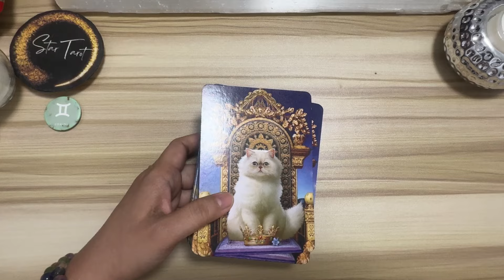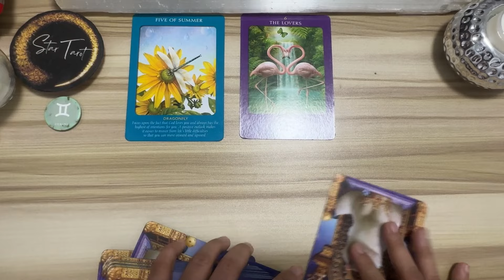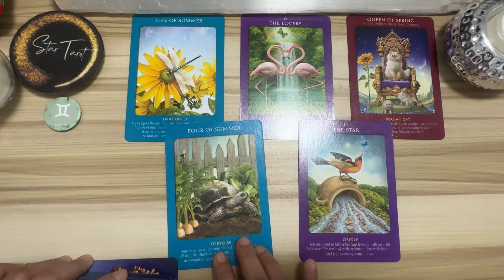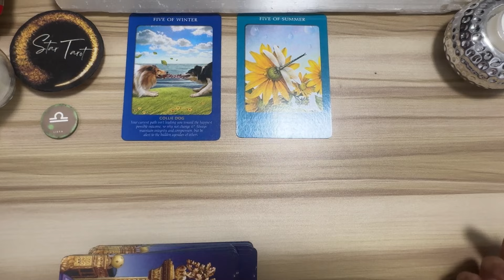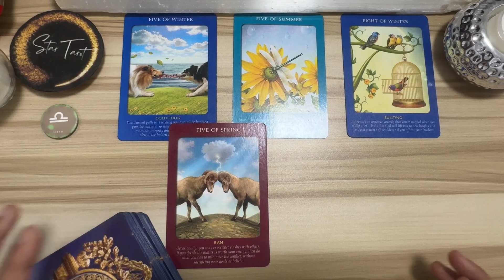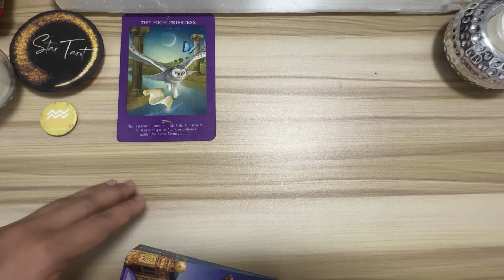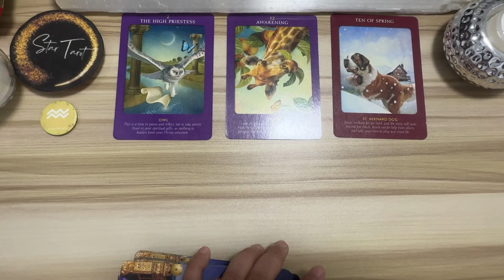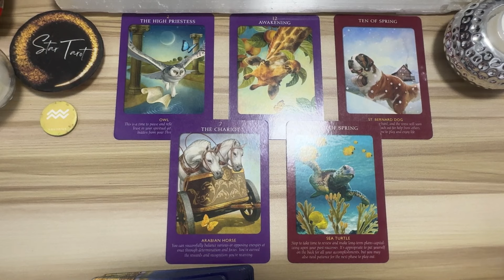MGA DAPAT MONG MALAMAN NGAYON🌈JULY 19, 2024♊️GEMINI♎️LIBRA♒️AQUARIUS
MGA DAPAT MONG MALAMAN NGAYON🌈JULY 19, 2024♊️GEMINI♎️LIBRA♒️AQUARIUS airsigns#dailyreading#guidance#gabay#tarot#oracle#gemini#aquarius#libra

Hello beautiful soul! I hope you enjoyed your July 19, 2024 Daily Tagalog Tarot Reading. I appreciate your support! Blessings, love and light! 🙏❤️

🦋 Timestamps 🦋
0:00 Gemini
6:34 Libra
14:35 Aquarius